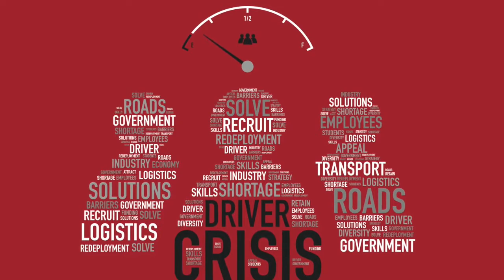Solving the Driver Crisis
The logistics industry has yet again delivered a fantastic Christmas but this year not without its biggest challenge – of having enough drivers. The shortage of qualified and experienced HGV drivers is now a chronic problem for road freight operators and the problems experienced in the run-up to this Christmas will persist into 2015 and beyond. FTA's Julie Maddocks and James Hookham discuss the issue.